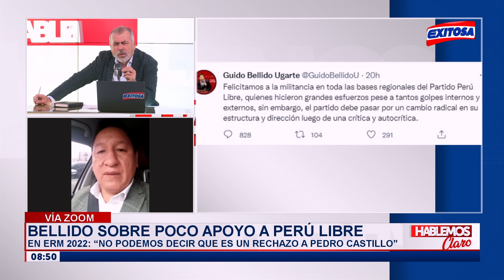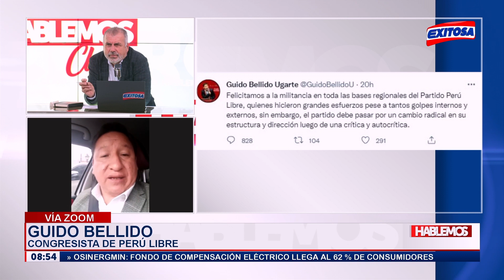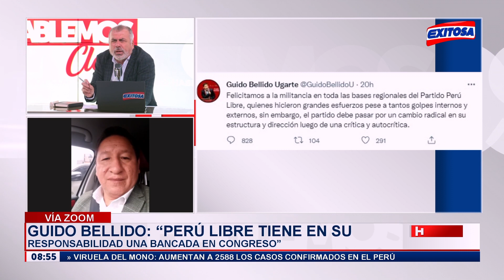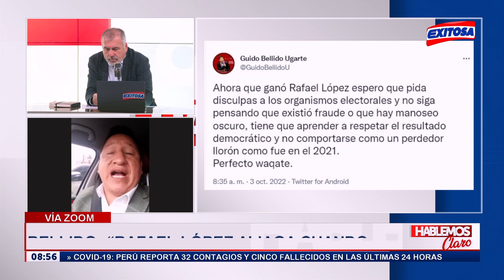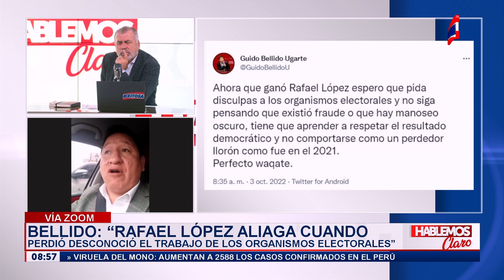🔴🔵Guido Bellido: "Rafael López Aliaga tiene que reunirse con el presidente"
En comunicación con Exitosa, el congresista de Perú Libre, Guido Bellido se pronunció sobre lo pronunciado por el virtual alcalde de Lima, Rafael López Aliaga. "Por más que le duela y le ardan los ojos, Rafael López Aliaga tiene que reunirse con el presidente", indicó.

Exitosa Perú
"La voz de los que no tienen voz"

Corporación Universal